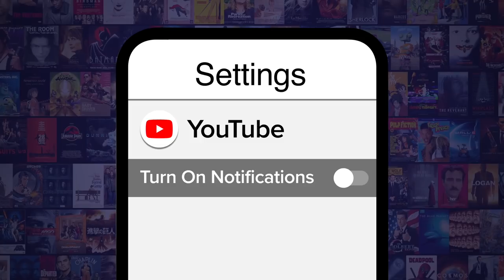Top 10 Strongest One Piece Crews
They're the terrors of the high seas! Join Ashley as he counts down the the most infamous pirates to ever raise the black flag inside the world of One Piece, including the likes oft the Heart Pirates, the Donquixote Family, the Straw Hat Pirates, the Blackbeard Pirates, the Big Mom Pirates, the Red Hair Pirates and more! The last thing any sailor wants to do is find themselves running into the likes of the Beast or Whitebeard Pirates!